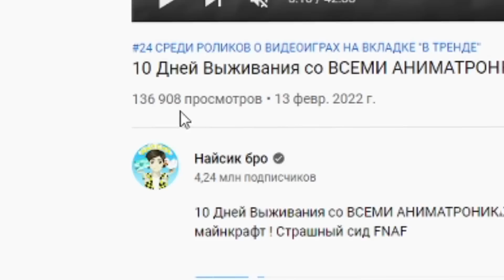ВЫБЕРИ РАДУЖНЫЙ ЛАБИРИНТ БЕН ОБУНГА СИНИЙ РАДУЖНЫЙ ДРУГ ДОКТОР ЛИВСИ КРОЛИК БОНЗО В МАЙНКРАФТ SCP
РАДУЖНЫЕ ПРИКЛЮЧЕНИЯ!

ВЫБЕРИ РАДУЖНЫЙ ЛАБИРИНТ ЧЕЛОВЕК ЗА ОКНОМ РЕБЕНОК ДЛИННЫЕ НОГИ ЛУНА ДЕЙЗИ БЕН АМОНГ АС В МАЙНКРАФТ